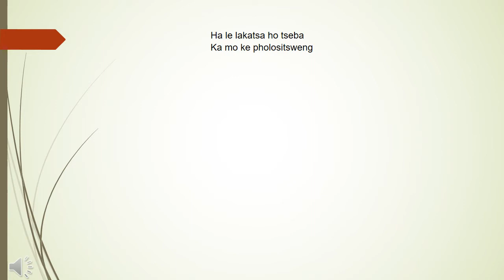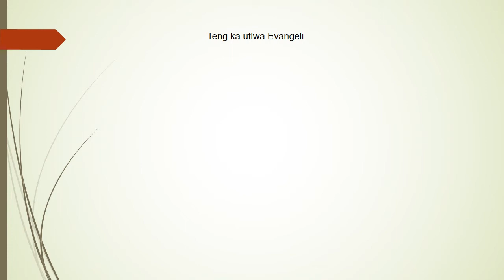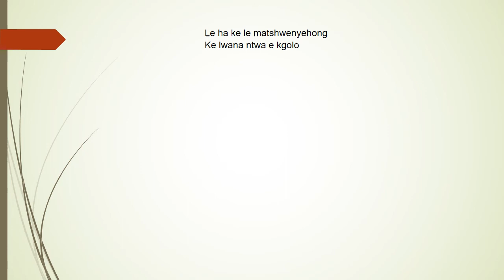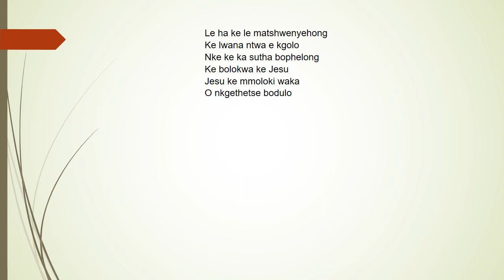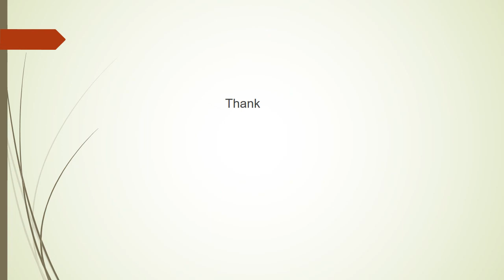Difela tsa Sione Hymn 116 Ha le lakatsa ho tseba - Paul Mofokeng